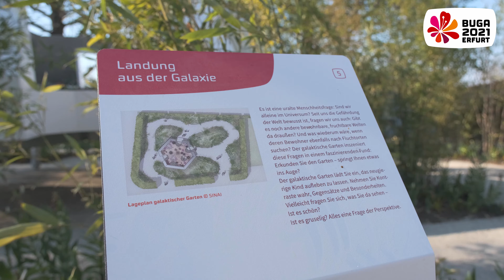5 Dinge, die man auf dem egapark nicht verpassen sollte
Lara mag den egapark und die BUGA, aber 5 Dinge ganz besonders. Welche Dinge? Die verrät sie uns in diesem Video.